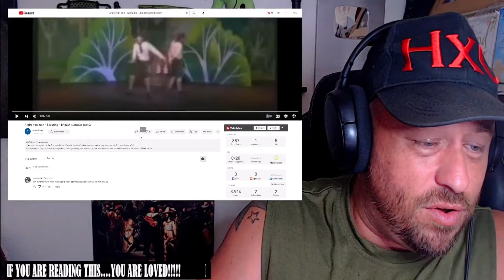André van Duin - Scouting - (English Subs) REACTION!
Use this address:
Highly Combustible

AlphaTyler @AlphaTylerContent
We Streem @SubparProfessional
Simple @itrSIMPLE

Show @neobullseye some love!